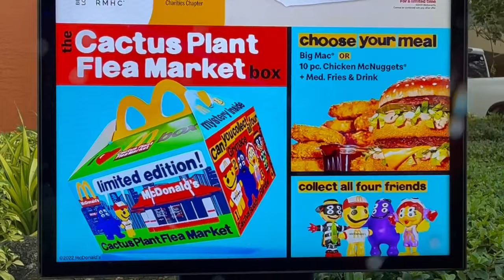24 HOUR GLOW UP VLOG | *NEW HAIR* | William Harless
In this vlog, I will be acquiring an "Adult Happy Meal" from McDonald's, and will be getting a haircut that completely transforms the way that I look.

//About me:
Hello, my name is William Harless, and I am an 18-year-old Youtuber from the Sunshine State. ♡ I created this channel to feature some of the highlights of my life. I love exploring new cultures, traveling, video games, and languages.